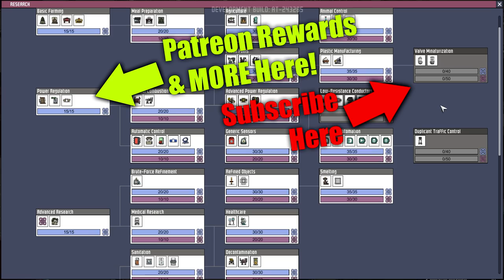ONI AUTOMATION UPGRADE: PLASTIC MANUFACTURING!!!! SEASON 03 EP 18 OXYGEN NOT INCLUDE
Everything New in the AUTOMATION update for ONI: New Upgrade. new base. Making Plastic!!! Enjoy :-)

Be sure to follow me for more Oxygen Not Included Automation Update (ONI) gameplay. I am having a blast with my Let's Play of Oxygen Not Included Automation Upgrade & discovering all the new mechanics. From Klei Entertainment, the dev's behind the massive hit Don't Starve.

➤How To Enable Debug Mode & Debug Commands (careful it's buggy!)

➤Oxygen Not Included Game (Alpha Available on Forum Link)

➤Oxygen Not Included Automation Upgrade Features:

- New Automation Overlay
- Automation wiring and inputs on existing buildings
- Automate liquid, gas, and temperature sensors which replace the power switches
- Automated manual, time-of-day, and floor sensors
- Automated Power Shutoffs
- Automated Liquid and Gas Shutoffs
- AND, OR, XOR, NOT and BUFFER Gates
- Mini Liquid and Gas Pumps
- Duplicant Checkpoints
- Rock Granulator
- Metal Refinery
- Pure metal Electrical Wires
- Metal Tiles
- Thermo-Shift Plate
- Fire Pole
- New Ruins set-pieces